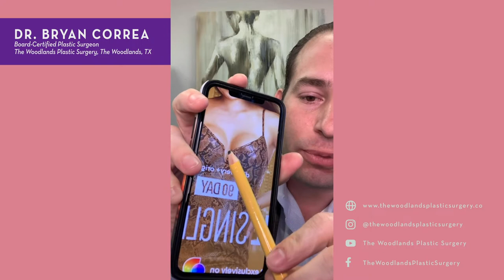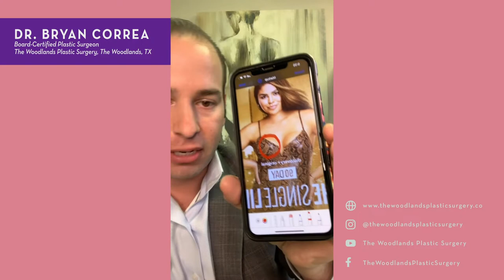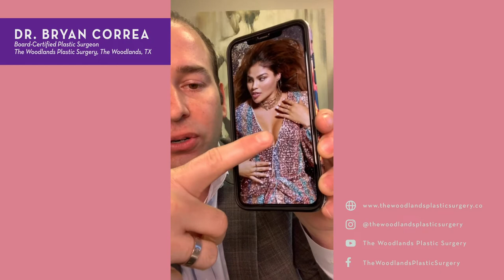Plastic Surgery or Photoshop? Dr. Correa discusses Fernanda Flores Breast Augmentation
This Q&A with Dr. Correa streamed Live on March 2, 2021
Tune Live on Tuesdays at 5:30 PM Central Time to watch Dr. Correa answer your Plastic Surgery, MedSpa, and other questions!

Leave Your Questions for Dr. Correa on Tuesdays via The Woodlands Plastic Surgery Instagram Account.